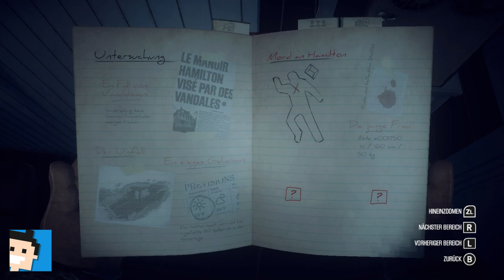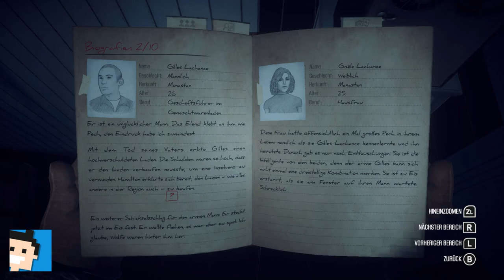✪ Let's play Kona Switch deutsch #7 Gilles und Gisele ✪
Moin moin...

Nordkanada, 1970. Ein heftiger Schneesturm jagt über den Atâmipêk-See hinweg. Übernimm die Rolle eines Privatdetektivs und erkunde das unheimliche Dorf. Untersuche surreale Ereignisse und führe einen Kampf ums Überleben gegen die Elemente. Kona ist eine eisige interaktive Geschichte, die du so schnell nicht vergessen wirst.
Oktober 1970. W. Hamilton, ein reicher Industrieller, der sich ein Jagdhaus in Nordkanada zugelegt hat, meldet mehrere Fälle von Vandalismus gegen seinen Besitz. Nachdem nicht ermittelt werden kann, wer es wagt, sich derart gegen ihn aufzulehnen, engagiert Hamilton den bekannten Privatdetektiv Carl Faubert.
In Kona gerät Carl in einen so unerwarteten wie heftigen Schneesturm. Der Spieler schlüpft in die Rolle des Detektivs Faubert und muss die mysteriösen Geschehnisse aufklären, die sich hoch oben im kanadischen Norden ereignet haben.

MEIN EQUIPMENT

let's play, kona, switch, deutsch, carl, survival, horror, nintendoswitch, Walkthrough, blind, letsplay, gameplay, gaming, nintendo switch, walkthrough,